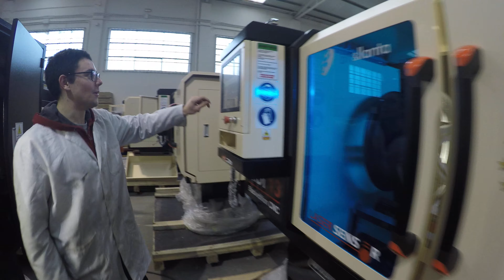RIDI13 CNC Glanzdrehen Felgen Factory Tour copieur diamanatdo llantas wheel diamond cut alloy rines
Factory Brillanta from Rimspolish & Ditel Leon Spain.
RIDi13 CNC wheel diamond cut machines ,Glanzdrehen ,torno llantas jantes jant